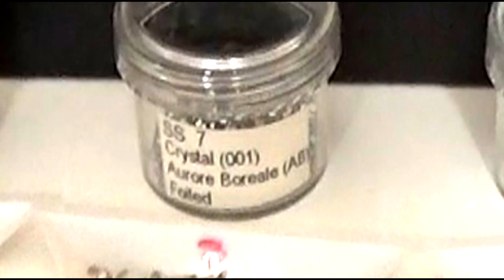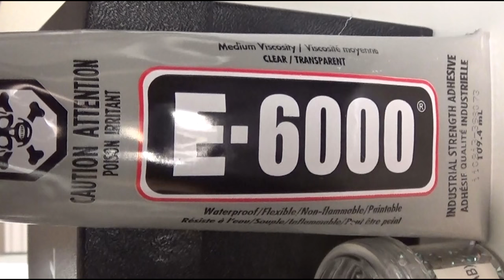DIY: HOW TO STRAUSS BABY SHOES - DIY VIDEOS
**PRODUCTS & TOOLS WE USE***
CAMERA: US
Upholstery scissors: US
Nail tack remover: US
Chrome nails: US
Staple gun: US
Webbing stretcher: US
Jute webbing: US